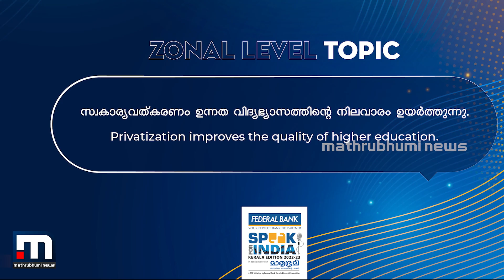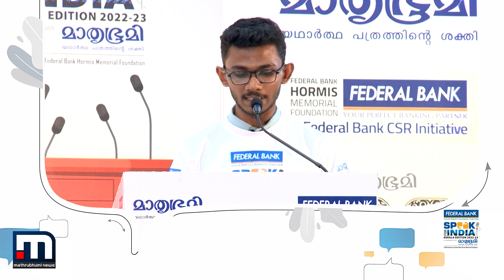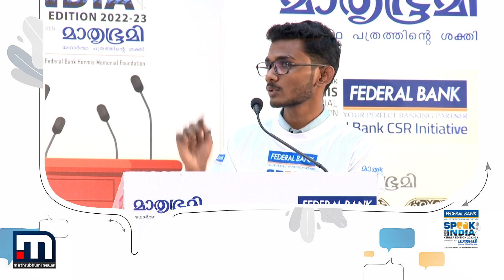'രാഷ്ട്രബോധമുള്ള പൗരന്മാരെ പൊതുവിദ്യാഭ്യാസം മുന്നോട്ട് വയ്ക്കുന്നെന്ന് പറയുന്നത് പുതുകാലത്തെ ഹാസ്യം'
സ്വകാര്യവത്കരണം ഉന്നത വിദ്യാഭ്യാസത്തിന്‍റെ നിലവാരം ഉയർത്തുമോ? വിദ്യാർഥികൾ പറയുന്നു. എപ്പിസോഡ് 36

Happy viewing!